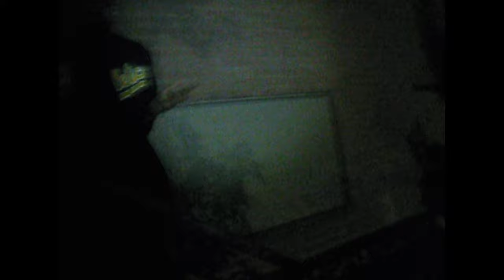tookhispack - hot mess [Official Video] ft. Big J7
shot n edited by me